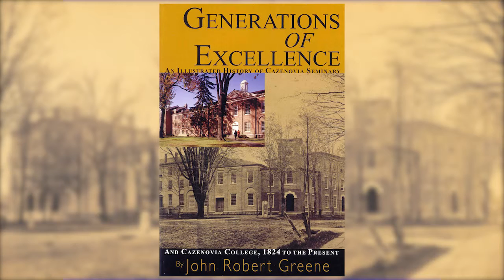Chapter 10: From the Archives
Dr. John Robert Greene shares pieces of history from the Frederic and Jean Williams Archives.